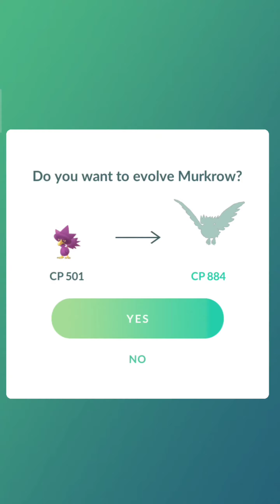Finally!! Got This Super Beautiful Shiny in Pokemon Go